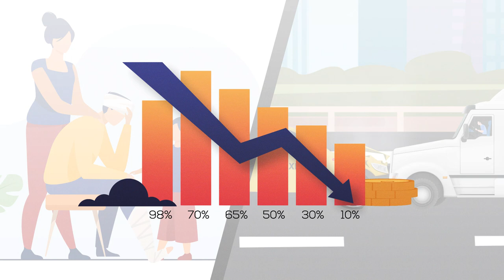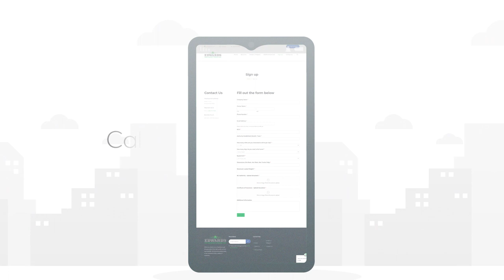About Us: Edwards Dispatchers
Edwards Dispatchers is a Truck Dispatching Service for Dry Vans, Reefers, Flatbeds, 26 Ft. Box Trucks Power Only Trailers in the trucking industry. We are a team of Truck Dispatchers and logistics specialists who have the experience needed to keep drivers on the road and operations running.